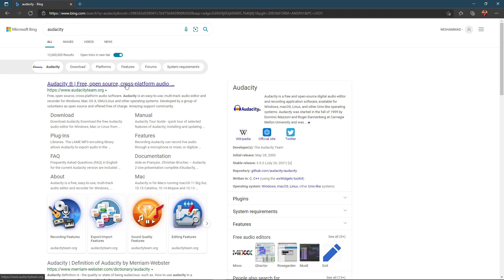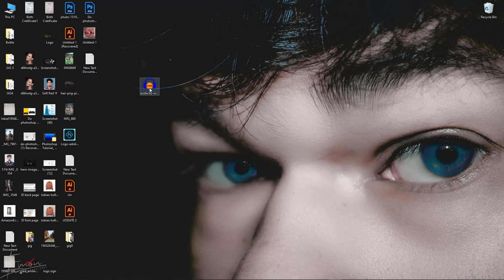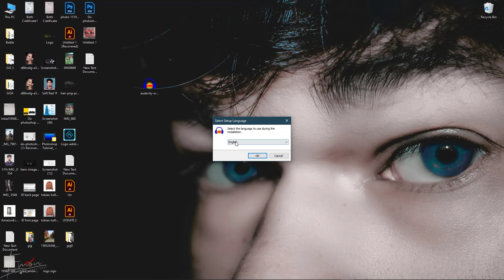How To Download And Install Audacity On Any Windows | প্রোফেশনাল অডিও এডিটিং টিউটোরিয়াল | Tech Bong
In This Tutorial, I will be Showing You How To Download And Install Audacity On Windows.

Audacity is a free, easy-to-use, multi-track audio editor and recorder for Windows, Mac OS X, GNU/Linux and other operating systems. The interface is translated into many languages. You can use Audacity to:

. Record live audio.
. Record computer playback on any Windows Vista or later machine.
. Convert tapes and records into digital recordings or CDs.
. Edit WAV, AIFF, FLAC, MP2, MP3 or Ogg Vorbis sound files.
. AC3, M4A/M4R (AAC), WMA and other formats supported using optional   libraries.
. Cut, copy, splice or mix sounds together.
. Numerous effects including change the speed or pitch of a recording.
. Write your own plug-in effects with Nyquist.
. And more! See the complete list of features.

CREDITS: Audacity & Fosshub